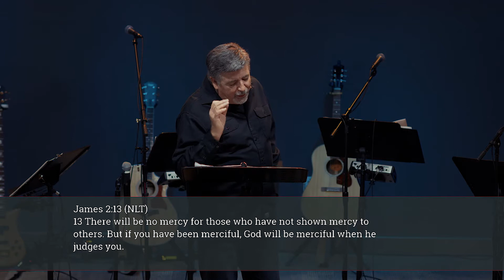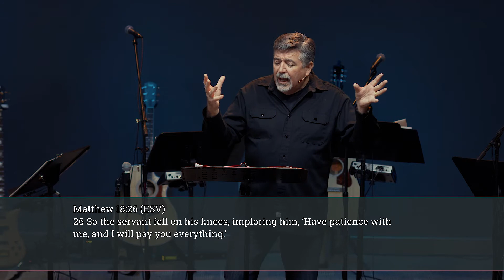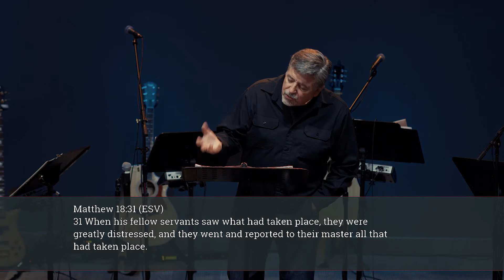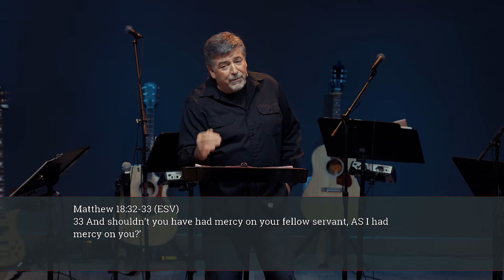Calvary Chapel Nuevo - Full Service - March 11th 2018